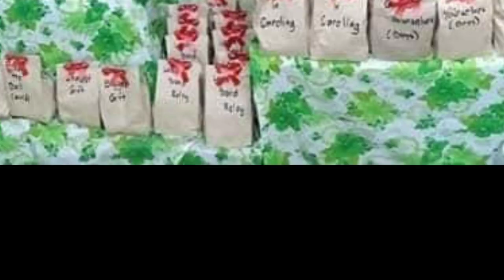The Fun-Filled Christmas Party of Andres Bonifacio College Yesterday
It's the most awaited day of the kids and truly it was a wonderful and enjoyable celebration worth the wait. Have a meaningful Christmas Kiddos, Momshies and Chers! See yeah all in 2020!